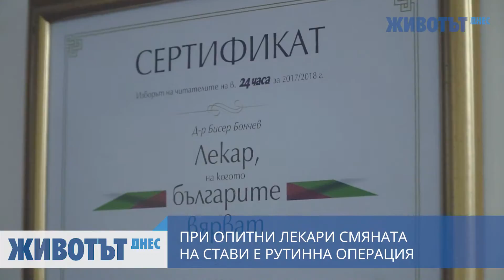Смяната на стави е рутинна операция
При опитни лекари смяната на стави е рутинна операция. Вижте защо и как във видеото с един от най-добрите ортопеди в България д-р Бисер Бончев, който наскоро се присъедини към екипа на МБАЛ "Доверие" - София